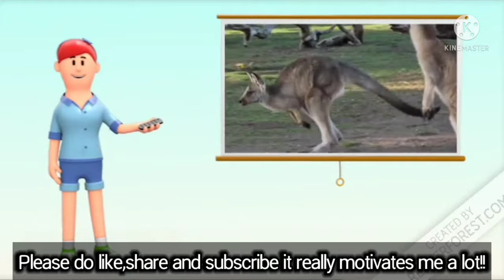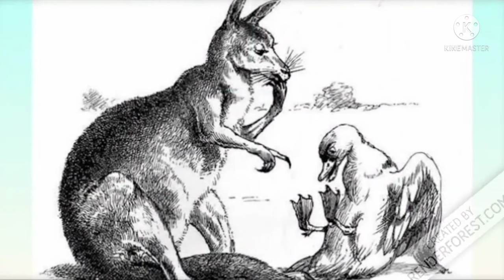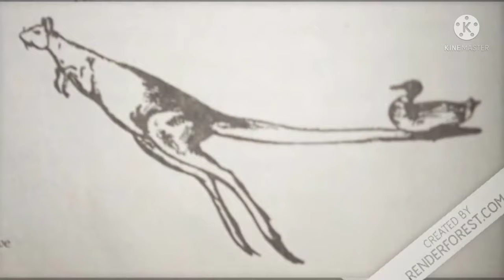The duck and the kangaroo | poem | explanation | summary | the duck and the kangaroo class 9 bkp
Hi friends!

the duck and the kangaroo class 9 explanation in hindi
the duck and the kangaroo class 9 in hindi
the duck and the kangaroo class 9th
the duck and the kangaroo class 9 explanation
the duck and the kangaroo class 9 summary
the duck and the kangaroo class 9th english
the duck and the kangaroo class 9 bkp
the duck and the kangaroo class 9 summary in hindi
the duck and the kangaroo class 9 summary stanza wise
class 9 beehive the duck and the kangaroo summary
the duck and the kangaroo class 9 poem
the duck and the kangaroo class 9 animation in hindi
the duck and the kangaroo class 8 poem
the duck and the kangaroo class 8
the duck and the kangaroo class 8 animation
the duck and the kangaroo class 8 in hindi
the duck and the kangaroo class 8 animation in hindi
the duck and the kangaroo class 8 summary
the duck and the kangaroo class 8 explanation
the duck and the kangaroo class 6